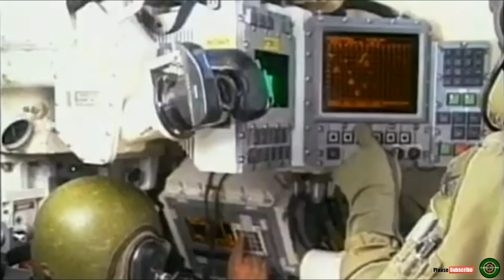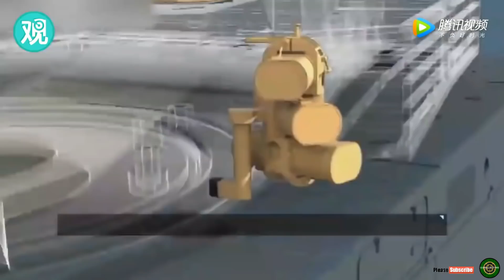China's Deadly Type 99 Tank vs. America's M1A2 Abrams and Russia's T-90: Who Wins? Main Battle Tank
China has a lot of tanks. almost nine thousand of them. China’s top of the line tank, the Type 99, has commanded healthy respect from international observers, even though it has never been exported, nor used in combat. The reason is simple: the reported performance parameters are equal to many top Western designs, and the Type 99 also packs a few unique tricks of its own.
 we will look at how the Type 99 stacks up to two important contemporaries, the American M1A2 Abrams and the Russian T-90A tank.
Most importantly, Russia is selling its weapons to India and Vietnam—including systems which are quite clearly earmarked to oppose the Chinese military, such as the Brahmos cruise missile, and, well…over 1,000 T-90 tanks, many of which are deployed along its Himalayan border.
China fought a war with India in 1962 over that border, and another with Vietnam in 1979 to punish the nation for opposing the Beijing-backed Khmer Rouge regime in Cambodia. (Vietnam would like to order T-90s as well.)
Today, the Chinese military persists in seeing India—a potential future superpower—as a threat, and has extensively militarized their shared border and built roads allowing heavy military vehicles to pass through the steep mountains. China is also allied with Pakistan, which has repeatedly warred with India, and occasionally transfers military technology to it.
The Abrams, of course, is the classic American design which devastated Soviet-made Iraqi armor in the 1991 Gulf War without losing a single tank to enemy fire. The Abrams isn’t exactly new, but the Army has continuously tweaked the ammunition, armor package, and sensors to keep it up to date.
The T-90 is Russia’s first post-Cold War tank. Though not quite a peer of the Abrams, it still boasts significant improvements in accuracy and protection, particularly in models equipped with later-generation explosive reactive armor. While Russia is introducing its revolutionary new T-14 tank, for now its 550 T-90As remain its frontline armored vehicle.
Moscow has developed the more advanced T-90AM but did not place it into full production. However, 354 of the similar T-90MS export variant have been sold to India for deployment on its border with China. In total, India has over 1200 T-90s, while Algeria eventually intends to operate over 800.
China’s Type-99 combines a hull that closely resembles an elongated T-72 with a Western-style turret inspired in part by the German Leopard 2. First appearing as the Type 98 prototype tank in a National Day parade in a 1999, the vehicle was re-designated the Type 99 and entered service in 2001. At 57 tons, it comes in between the 70-ton Abrams and the 48-ton T-90 in terms of weight. Several upgrades, including the new Type 99A2 variant, boast advanced new technologies. Beijing fields nearly 500 Type 99s in sixteen armored battalions, and has produced 124 of the newer 99As so far. The type is not offered for export, though some of its technology is used in China’s VT4 export tank.
men of tanks sitting obliviously as anti-tank missiles meander towards them (often taking 20 seconds or more to impact), this could significantly improve survivability.
The Type 99 also is believed to come with its own unique high-powered ‘dazzler’ laser designed to jam laser- and infrared-guided missiles, damage enemy sights, and blind the eyes of hostile gunners, possibly with a permanent effect. Fortunately, high-power tank-mounted dazzlers have never been used in combat before.
The new A2 is also thought to have a laser-based communication system which can be used to identify friendly vehicles and transmit encrypted data.
The T-90 tank, on the other hand, relies on the Shtora “soft kill” Active Protection System, which not only jams lasers with its own emitters, but also deploys aerosol grenades to create a laser-obscuring cloud around the vehicle.
The M1 Abrams lacks its own Laser Warning Receiver, Active Protection Systems or Explosive Reactive Armor, though it is conceivable future upgrades will incorporate some of these features.

The T-90A is generally outclassed by the other two, but the T-90MS, with its Relikt armor, improved sights and more powerful engines, can hold its own.
However, one should keep in mind the actual performance of the Type 99’s armor, gun and electronic systems is not certain, particularly as the vehicle has not been exported, whereas both the M1 and T-90 have been used in action by multiple operators. Beijing likes to keep the details of its technology close, and also has an incentive to talk up the capabilities of its hardware.